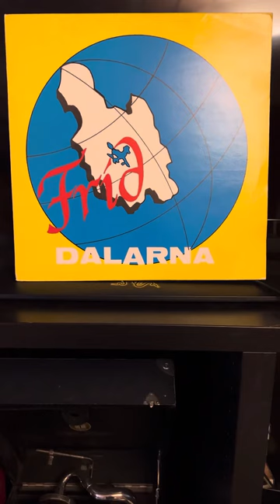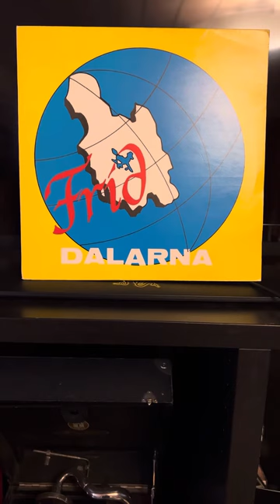Nils F. Nygren, Leksands och Siljansnäsungdomarna: Frid Dalarna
Utgitt i 1972/1973. Fra ECLP-131, Evangelii Center, Borlänge.